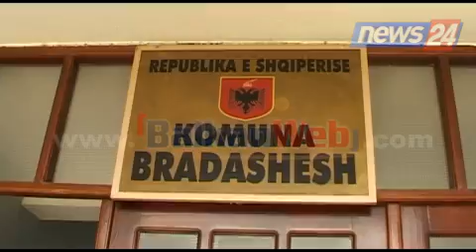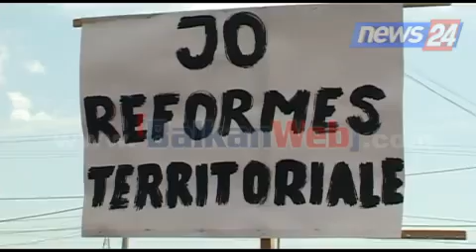“Territorialja”, banorët e Bradasheshit protestë: Jemi kundër bashkimit me Elbasanin